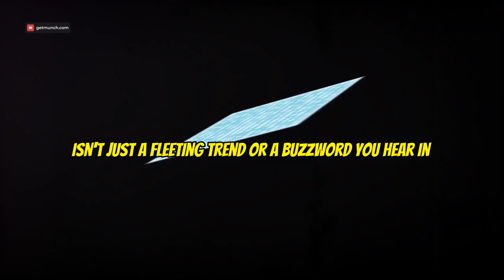The Dark Secret of Artificial Intelligence Revealed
In this video, I'm going to reveal the dark secret of artificial intelligence- it's not as smart as you think!

 Chatbots are supposed to be smart, capable of understanding human conversations and responding accordingly. But is that really true? In this video, I'm going to reveal the dark secret of artificial intelligence- it's not as smart as you think!

Chatbots are amazing tools, but they're not perfect. In this video, I'm going to reveal the dark secret of artificial intelligence- it's not as smart as you think!
AI is no longer just a Linkedin post: Get ready to explore the exciting world of AI! We all know AI is here and now, and it's changing the world. But do you know why it's important to understand AI? Well, AI isn't just a passing trend - it's becoming an integral part of our everyday lives, already making a huge impact in healthcare, transportation, and other industries. So, buckle up and join us on this incredible journey into the realm of AI!